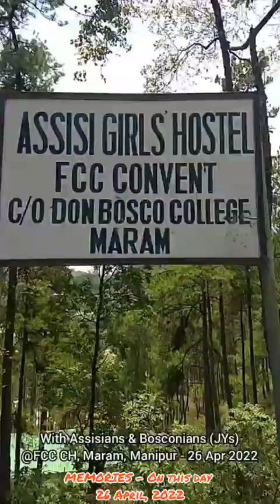MEMORIES - On this day 26 April, 2022 @ Maram, Manipur